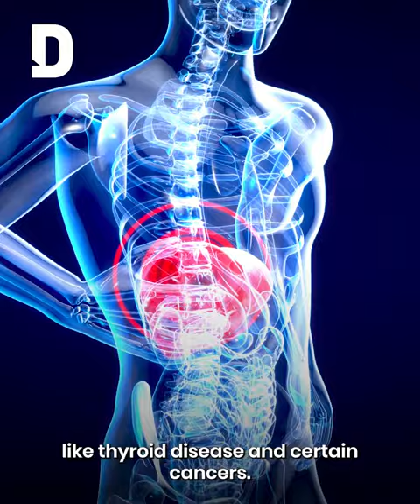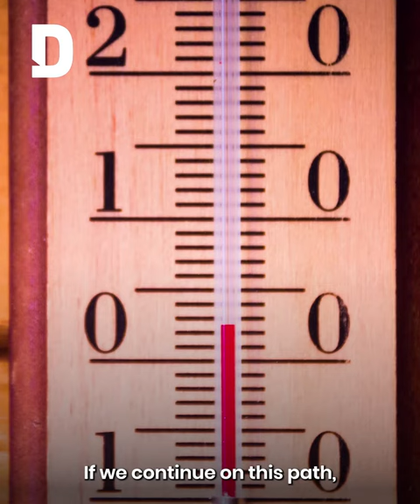Paper or plastic straws? Experts say neither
Experts have weighed in on a major debate on the most ideal type of straw after new research warned of the harmful impact of paper and plastic.

Watch the video to find out which straw experts believe is best.